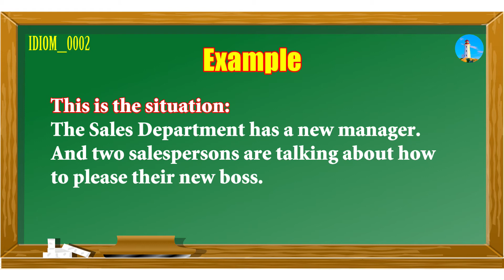[Everyday English] Idiom Quiz + Meaning + Example | Idiom: … Over Backwards # Shorts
[Everyday English] Idiom Quiz + Meaning + Example | Idiom: … Over Backwards | Lighthouse Language - This is the most effective form of everyday English learning---start with a quiz (even if it’s new to you, it’ll enable you to remember better), learn the meaning and the usage with example sentences, and we suggest that you create a situation of your own and use the idiom in the conversation. Remember: when you have put it in use, the idiom is yours.

(Idiom_0002)
# Shorts